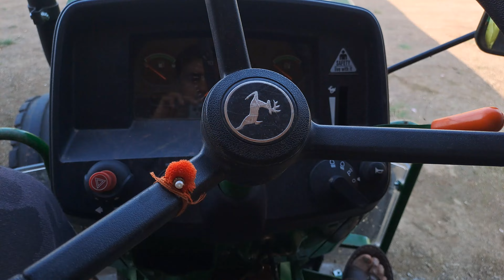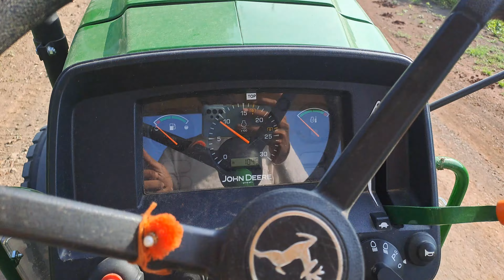JD 5210 road performance|| john Deere 5210 road speed test || 5210 गेयर प्रो क्रीपर गेयर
jd 5210 gear pro
N
jd 5210 gear pro 4wd
jd 5210
jd 5210 4wd
jd 5210 gear pro demo
jd 5210 new model
jd 5210 gear pro plough
jd 5210 gear pro price
 jd 5210 hp
jd 5210 4wd price
FARMER BANDEY
Farming Leader
TRACTOR BOSS
Tractor and Farming
machinery GYAN
Tractor Junction